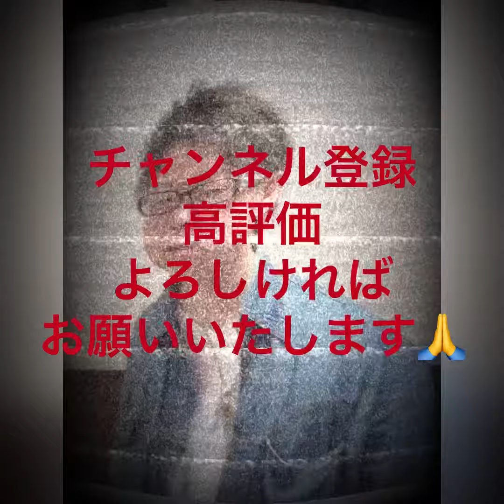【ランドセル／JUN SKY WALKER（S）】cover#lonelysingerkazu